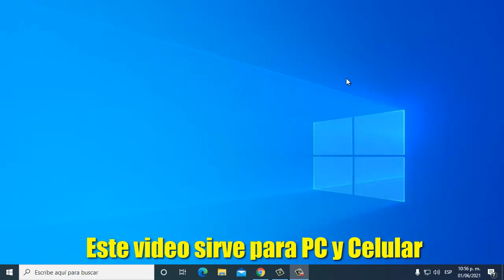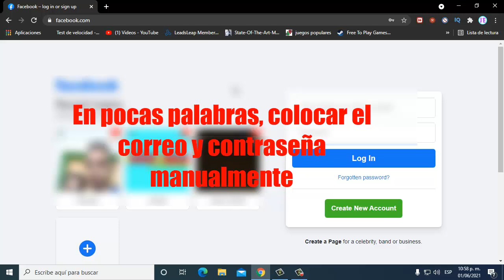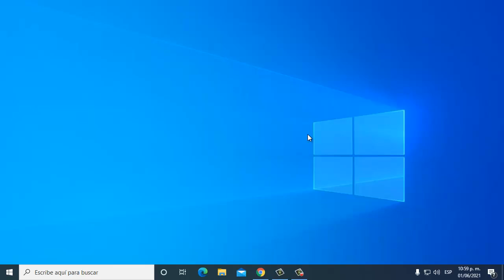No Puedo Ver las Fotos en Facebook I 2 Soluciones 2025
En este video te enseñare a Como reparar No Puedo Ver las Fotos en Facebook de una manera rápida y sencilla